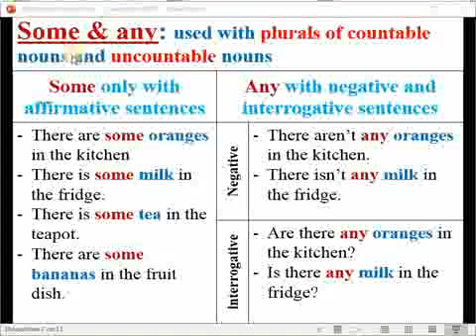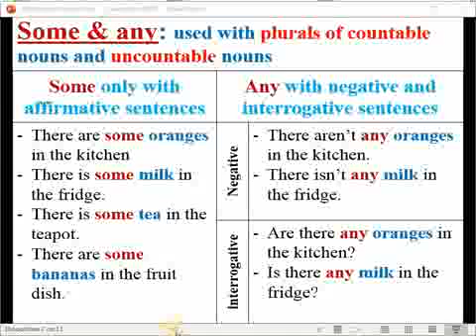some or any